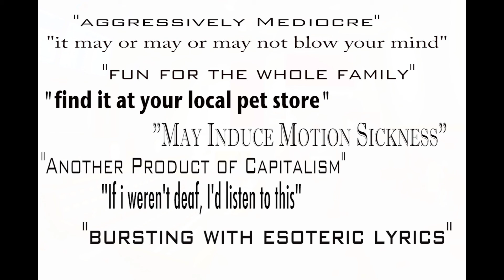Metamorphic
Get ready.

Studio footage of us working on our first album.

Filmed by: Nathan Podshadley
Edited by: Benjamin James Magrdichian